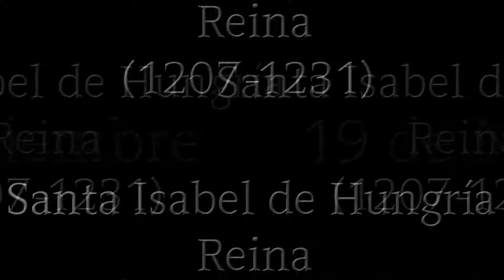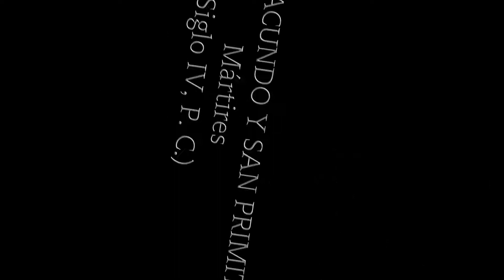Santos del 16 al 30 Noviembre.Dedicado a José Luis Cotallo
Santa Margarita de Escocia 16 Noviembre

La Presentación de la Virgen en el Templo 21 de noviembre

San CONRADO DE CONSTANZA. 26 Noviembre

Fuente musical: musicaq.